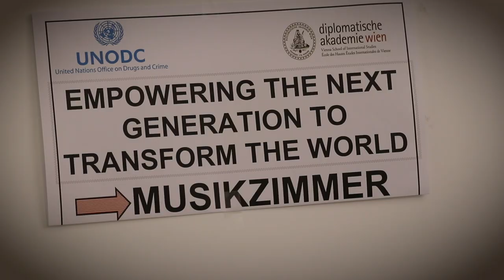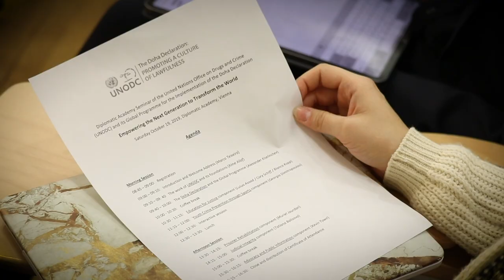Empowering the Next Generation to Transform the World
To Act4RuleOfLaw is to act for the GlobalGoals!

The Global Doha Declaration Programme organized a seminar at the historic Diplomatic Academy of Vienna to empower future diplomats to transform the world promoting a culture of lawfulness.